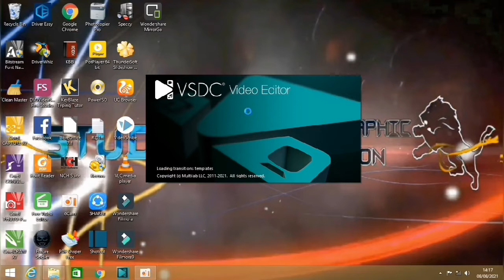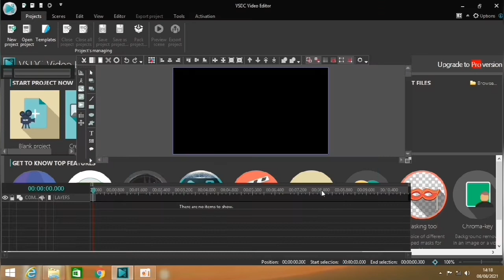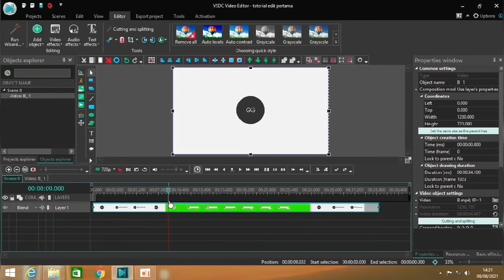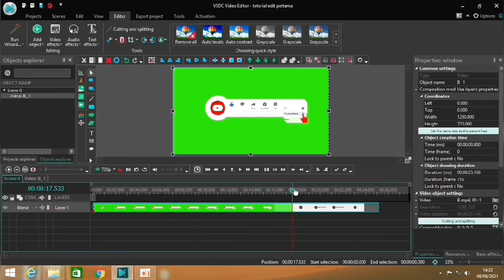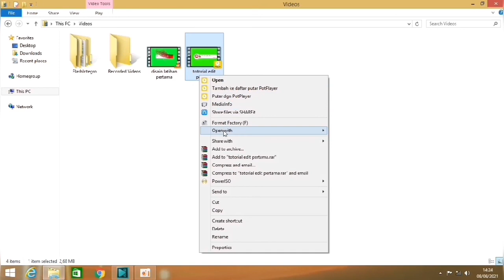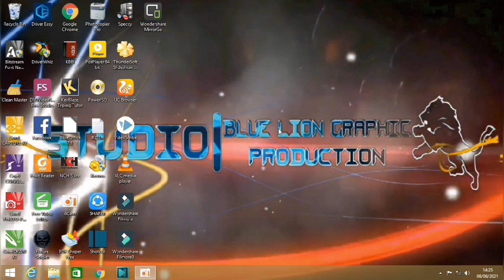cara cut video di VSDC Free Video Editor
Diterjemahkan dari bahasa Inggris-VSDC Free Video Editor adalah aplikasi pengeditan non-linier yang dikembangkan oleh Multilab LLC. Program ini mampu memproses rekaman resolusi tinggi termasuk video 4K UHD, 3D, dan VR 360 derajat. VSDC memungkinkan untuk menerapkan efek pasca produksi, koreksi warna langsung, dan pelacakan gerakan.

 dikutip dari wikipedia